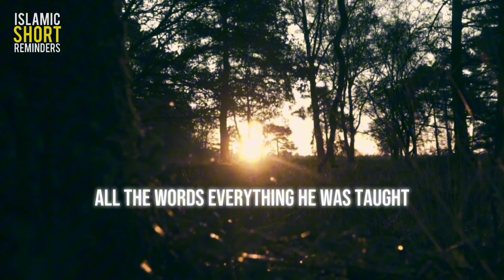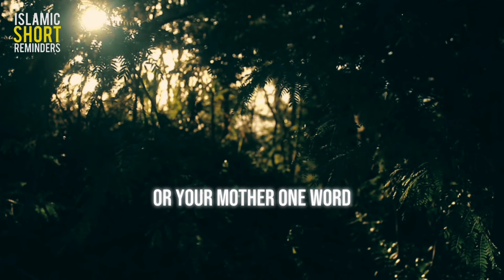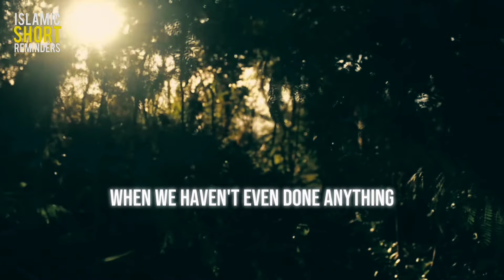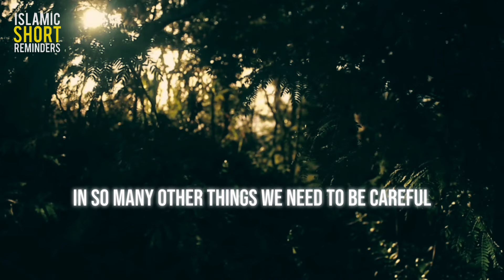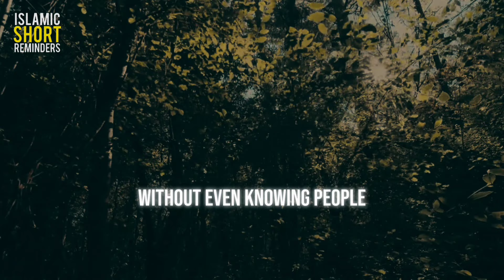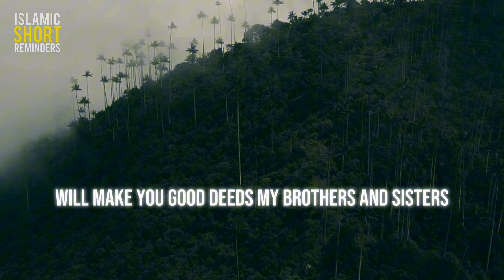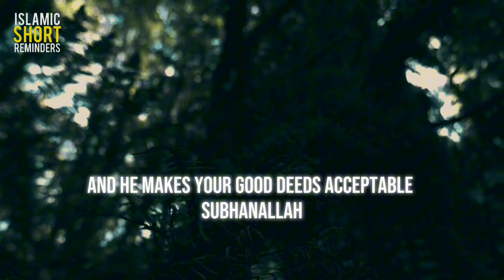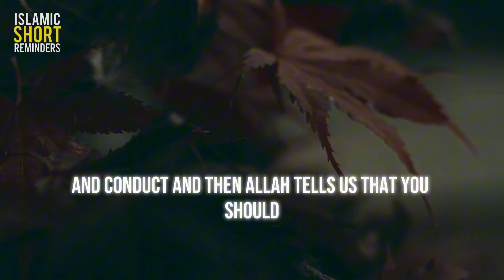How Irresponsible Speech Destroys Lives – Mufti Menk's Powerful Reminder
Motivational Speech Islam
Moral Islamic Stories In English
Motivational Islamic Quotes

 In this powerful reminder, Mufti Menk highlights the devastating effects of irresponsible speech on our relationships, communities, and even our spiritual well-being. Words have power, and speaking without thought or care can harm not only others but ourselves as well. Learn how to guard your tongue, avoid reckless words, and foster a more mindful way of speaking that aligns with Islamic values. Watch this video for Mufti Menk’s profound insights and life-changing advice on the importance of responsible communication.